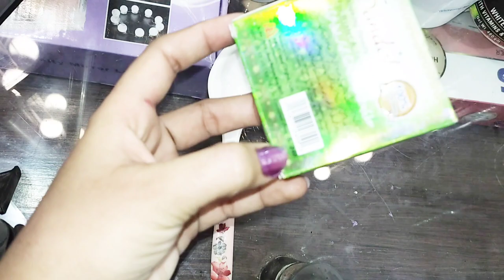Sandal whitening beauty cream formula with 3 ingredients,👌🏻🤗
Sandal whitening beauty cream formula homemade formula with 3 ingredients and best results ,

ingredients ,

Sandal whitening beauty cream,

full body whitening cap powder form,

whitening cap liquid form,

mix well and use night time 🤗

Masooma Hassan,